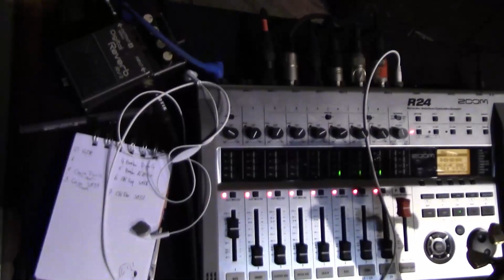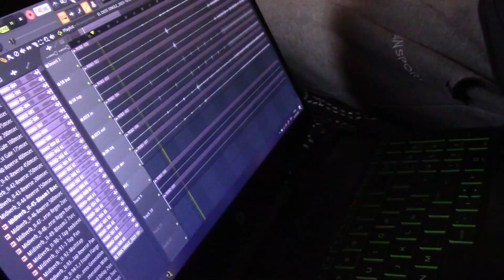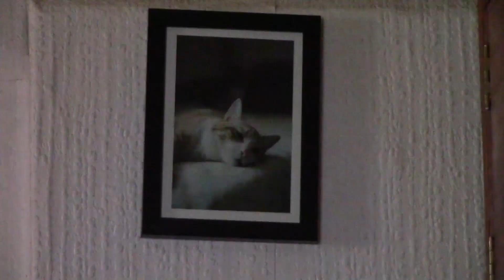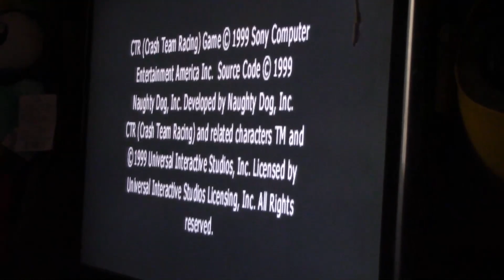Vlog VI - Grabación de EL DIOS DEL TERROR Y EL HAMBRE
Acompañamos a la banda "La Chica De Las Camelias" y su proceso de grabación del nuevo lanzamiento.

"Somos una banda seria"
- Cirrosis, probablemente en algún momento del 2022

Grabado por: Jorge y Simón
Montaje y edición: Pol

// Unísono Records HAZLO TU MISMX //